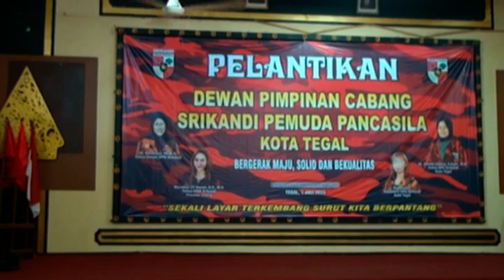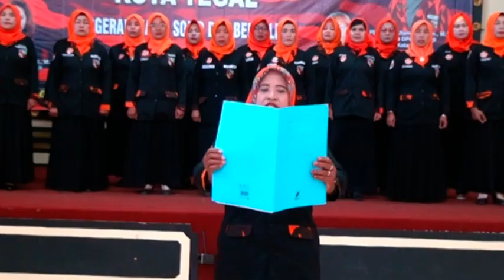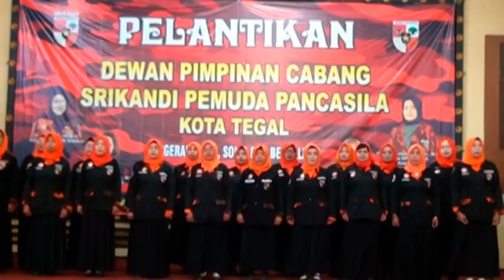Pembukaan Pelantikan DPC Srikandi Kota Tegal 2023